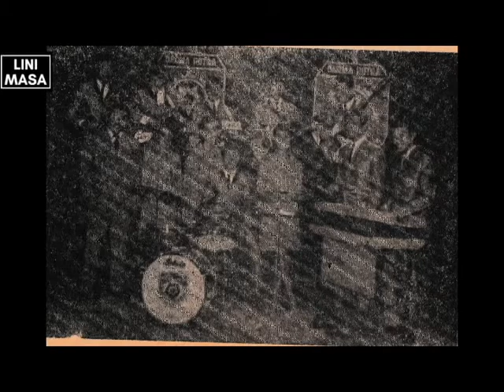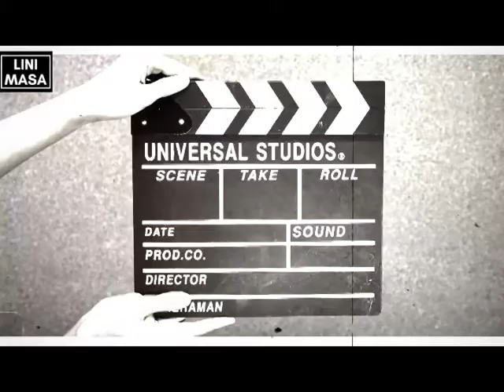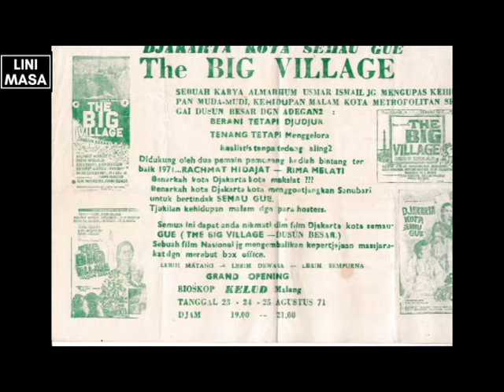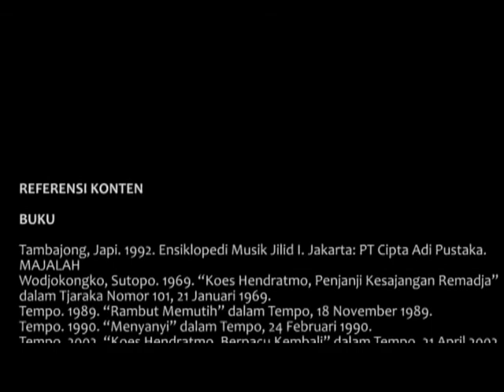Koes Hendratmo, Penyanyi ke Pembawa Acara Sukses | Artis Lawas 10